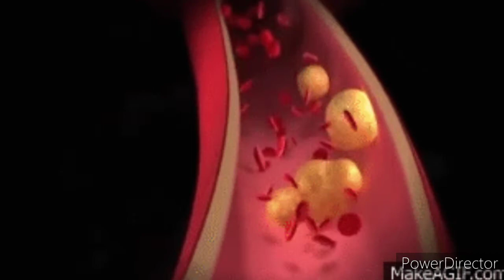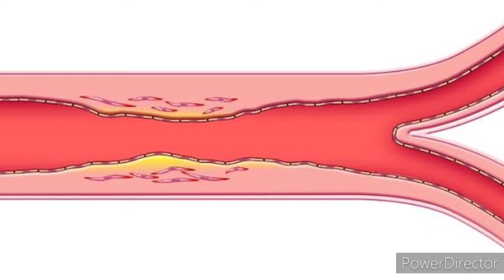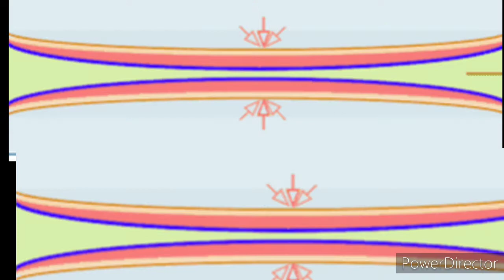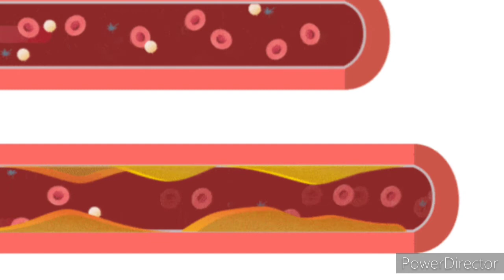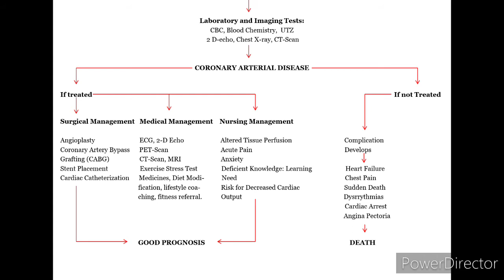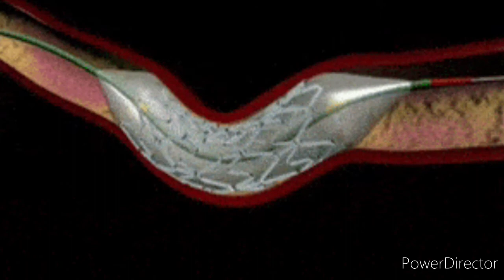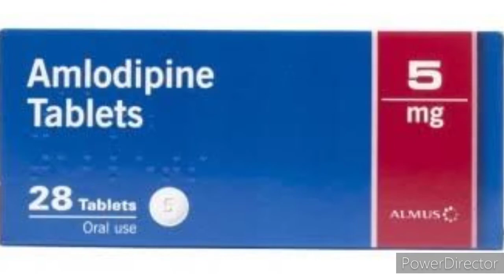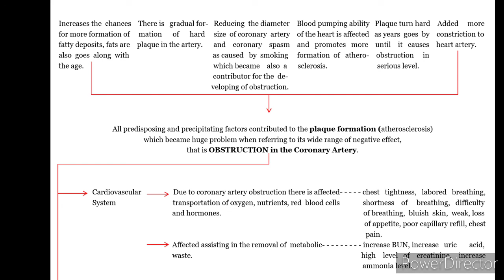Coronary Artery Diease (Tagalog)